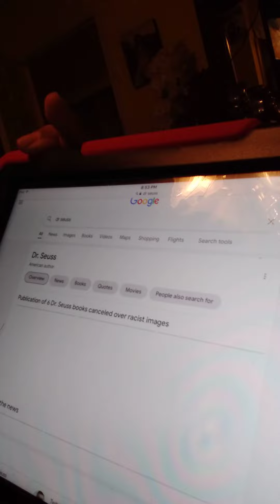no more dr seuss new books 😢😢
a lot of Dr Seuss books create like the cat in the hat The Lorax and Green eggs and Ham any other books but new books won't be published because it was racist